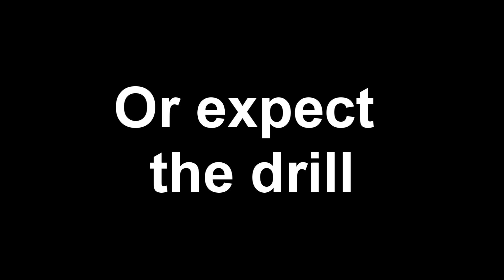Bad Company 2 Wookie hunt: Double Drill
Just removing some useless players in the battlefield.